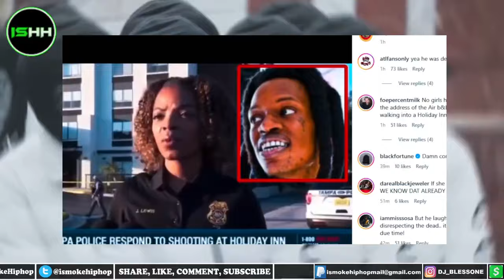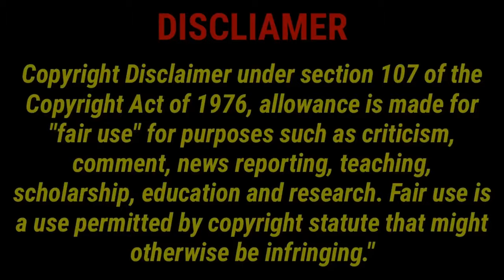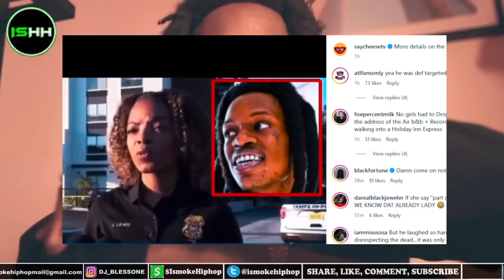Tampa News Coverage of Julio Foolio Charles Jones Death At Holiday Inn Hotel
Jacksonville rapper Foolio, whose real name is Charles Jones, was shot and killed in Tampa. Three additional victims are in stable condition after the incident at a Florida hotel. Police are still working to identify the individuals involved.

juliofoolio foolio Julio Foolio and NeverWantedToTalk.